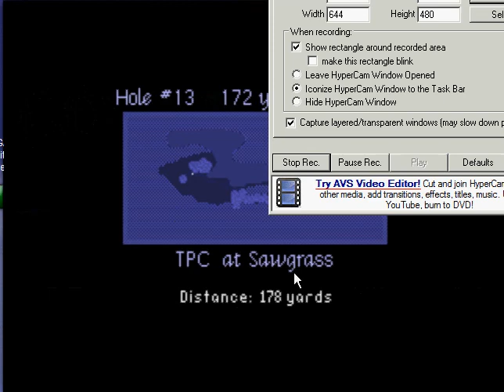Best Mega-Drive PGA Tour Golf Eagle Ever!!!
I rule suckas!